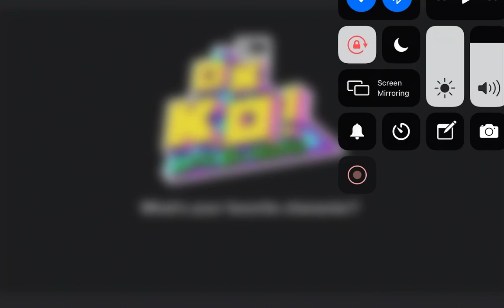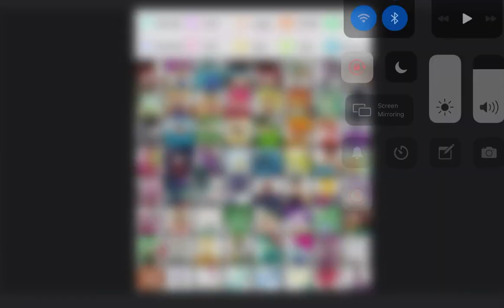What’s Your Favorite Character in OK K.O.! Let’s Be Heroes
This video is about your favorite character from OK K.O.! Let’s Be Heroes. Note: OK K.O.! Let’s Be Heroes belongs to creator Ian Jones-Quartey and Cartoon Network. Music: OK K.O.! Let’s Be Heroes Extended Theme